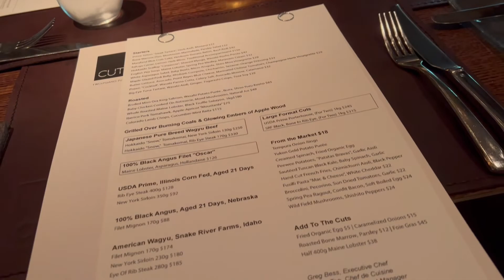BEST STEAK IN SINGAPORE?! CUT by Wolfgang Puck ONE* Michelin Star Steakhouse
Honestly my favourite & to-go steak place in Singapore! I love everything here... except the prices hahaha!

Celebrity chef's American steakhouse with a sleek bar & lounge, located at Marina Bay Sands Singapore.